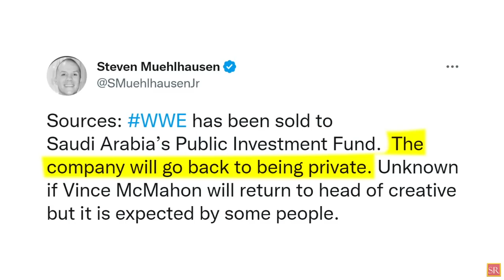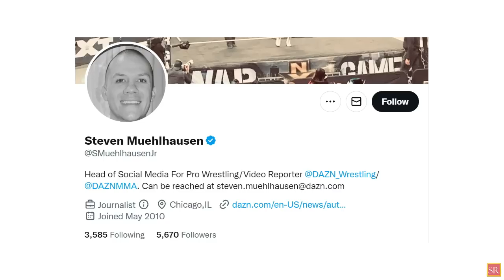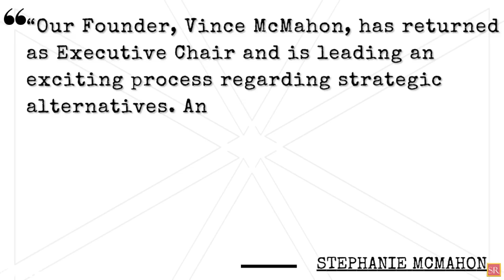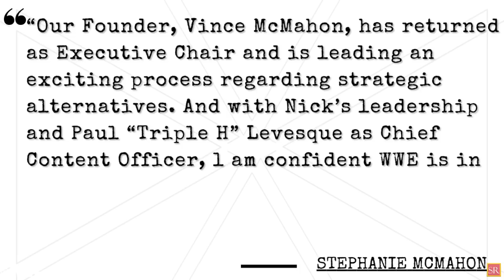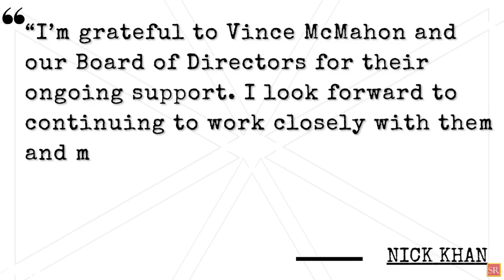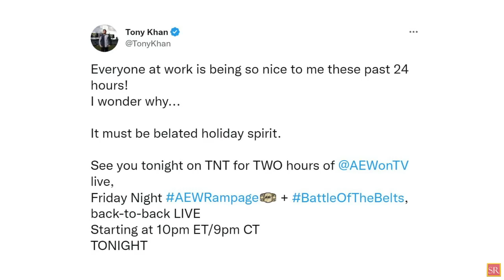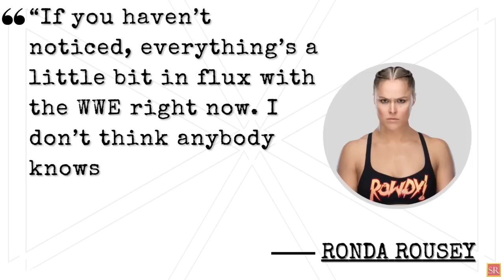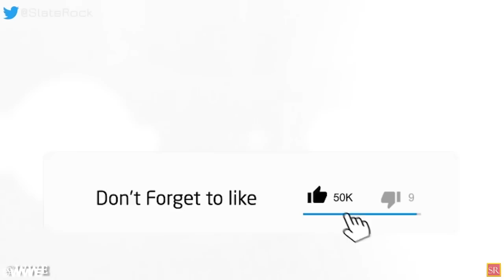WWE Sold To Saudi Arabia! Stephanie McMahon Resigns! Nick Khan CEO! Sami Zayn To QUIT WWE? WWE News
00:00 Headlines
00:10 Multiple Outlets Report WWE Sold To Saudi Arabia Public Investment Fund / WWE’s Deal To Sell Company To Saudi Arabia Is Reportedly ‘Done’
02:44 Stephanie McMahon Resigns From WWE / Vince McMahon Comments On Stephanie's Departure From WWE
05:05 WWE Board Of Directors Unanimously Elects Vince McMahon Executive Chairman Of The Board
06:14 Update To Backstage Morale After Stephanie McMahon Departs WWE
07:32 Tony Khan Is Paying Close Attention To Vince McMahon’s WWE Return
08:06 Ronda Rousey Says Everything Is ‘In Flux’ After Vince McMahon’s WWE Return
Also discussed in the video
wrestling news
wwe rumors
wrestling news and rumors
wrestling rumors
pro wrestling news
wrestling news
wwe rumors
wwe news